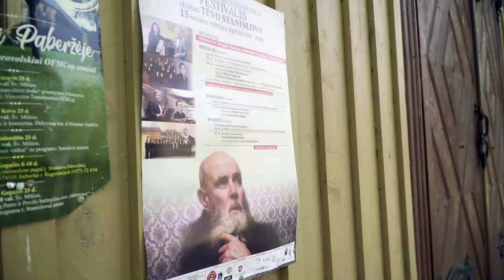Tėvelio Stanislovo atminimas suburs į septintą festivalį